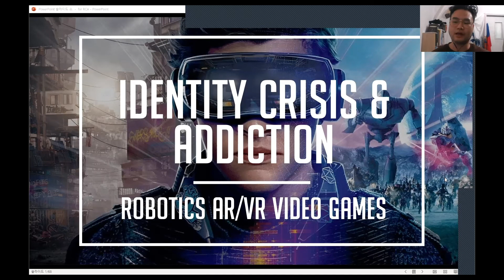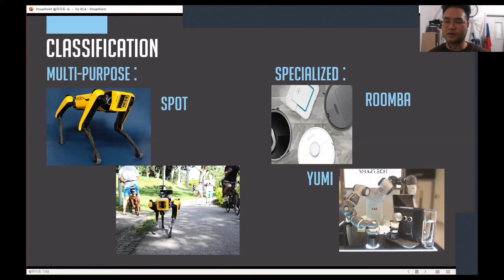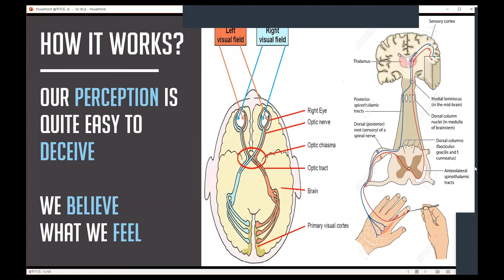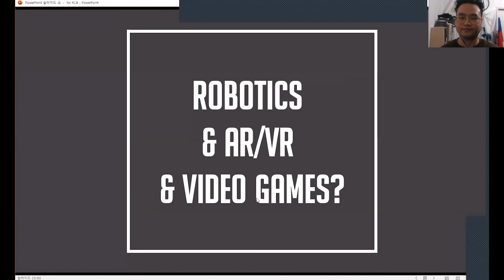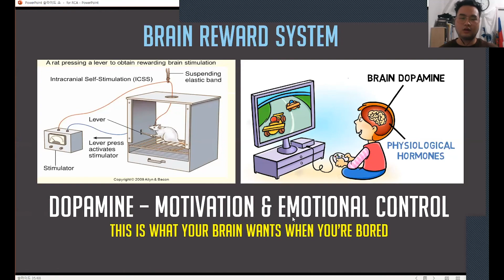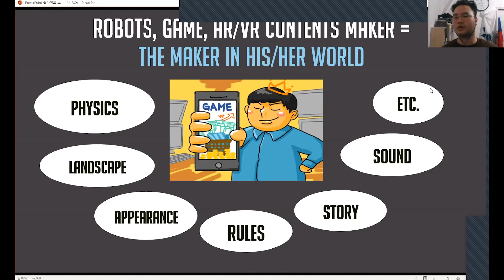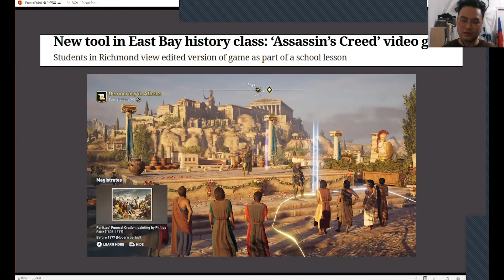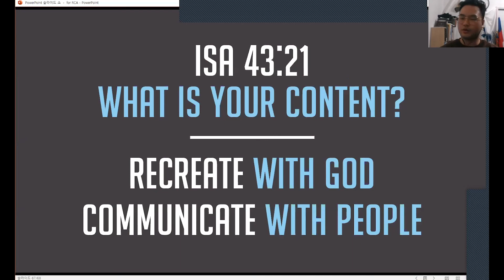2020 RCA CVDIP Answer Forum “VR & Robotics: Identity Crisis and Addiction”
Speaker: Deacon Chan-young Hwang

Remnant Conference in America 2020
Leaders' Retreat - November 24, 2020
Remnant Conference in America - November 25 - 27, 2020